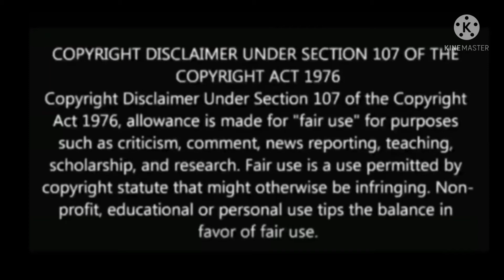Meteor Garden explanation in Telugu/Episode 4/ Chinese drama/ Korean drama explanation in Telugu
thank for you watching friends 😊

Meteor Garden explanation in Telugu/Episode 44 / Chinese drama/ Korean drama explanation in Telugu

2018; Meteor Garden Chinese Version

Country: China

Genres: Comedy, Romance, School,Youth

Date aired: Jul 9, 2018

Summary:

An ordinary girl is admitted to the most prestigious school in the country where she encounters F4, an exclusive group comprised f the four wealthiest and handsomest boys - Dao Ming si, Hua ze Lei,    Xi Men and Mei Zuo. Shan Cai is an 18- year-old girl from a family that's barely able to make ends meet. Due to a turn of events, she gets accepted into a school that only accepts the upper class elites. she immediately clashes with her classmates especially Dao Ming si who is spoiler, arrogant and a bully. She remains defiant even after becoming a target of series of pranks intended to torment her and just when she about to give up, Hua Ze Lei always seems to show up to lend her a helping hand. Eventually, the four boys begin to acknowledge Shan Cai's unyielding
personality that is like her namesake which is that of a weed that can never be brought down. She also begins to see the good in the boys, whichever paved the way for friendship and an eventual romance
Drama Series,